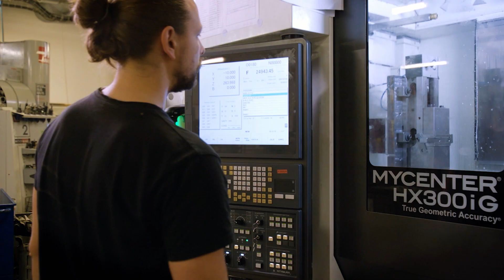L I N E T (full version)